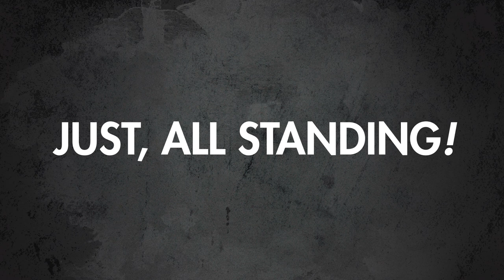매트블랙워십 - 첫번째 예배 GO OUT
Matt Black Worship - 1st. on stage
GO OUT!
2018년 4월 6일 저녁 8시, 매트블랙워십의 첫 오픈 예배가 열립니다!

동시대의 음악을 기반으로 한 현대적인 크로스오버
Style. 음악적으로 민감한 세상의 젊은층과 소통하기 위한 클럽 형식의 콘서트 예배
★매트블랙워십의 첫 발걸음을 기도로, 또는 예배참여로 후원해주세요!!

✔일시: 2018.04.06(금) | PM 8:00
✔장소: 케이아트 디딤홀(서울 마포구 와우산로 18길 30)
✔입장: 첫 예배. Free! | 입장권 선 예약제로 진행